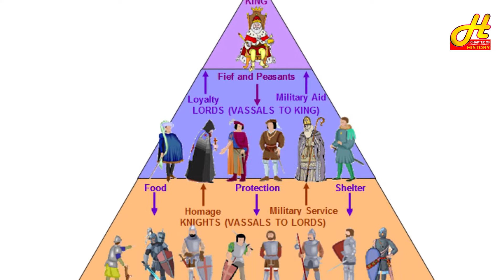Das kapital by Karl Marx review | Karl Marx & das kapital explained | chapter of history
Das kapital  by Karl Marx review | History of Karl Marx  das kapital  in urdu | chapter of history

history of scientist | Episode 2 | scientist in urdu | scientist in hindi | Scientist information | عظیم سائنسدان اور ان کے کارنامے | سائنسدان | Chapter of History